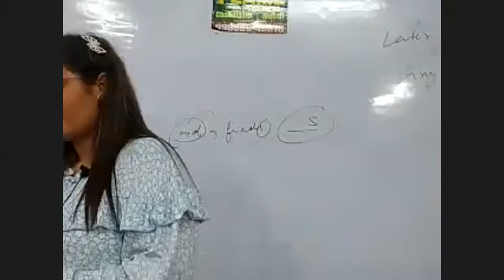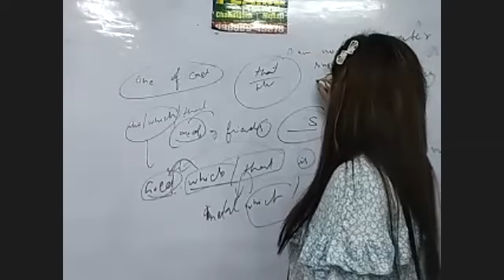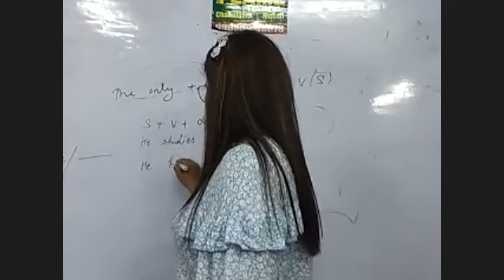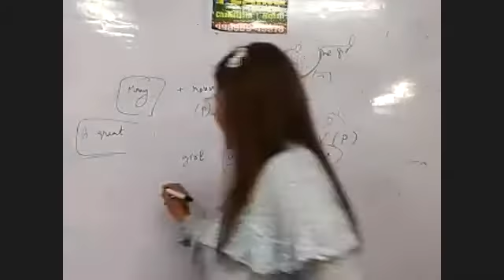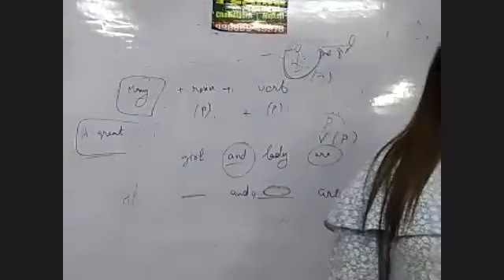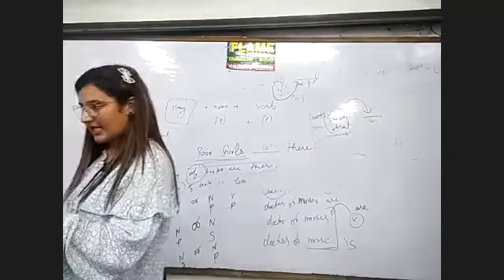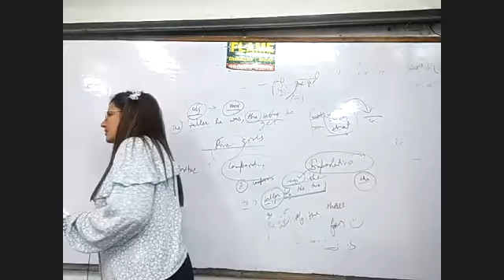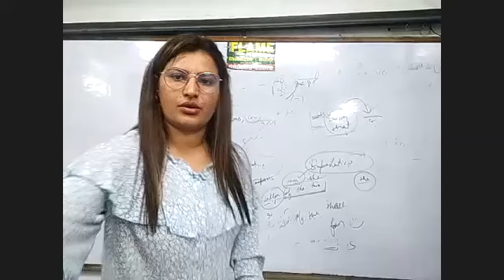English by Monisha mam